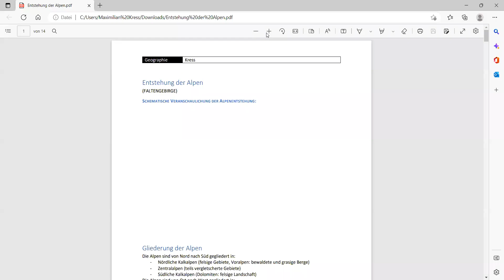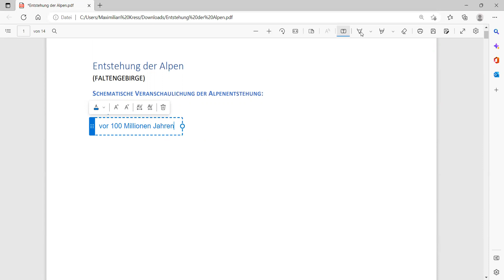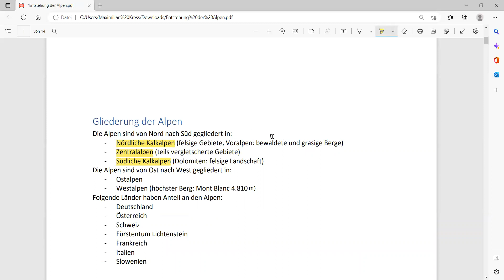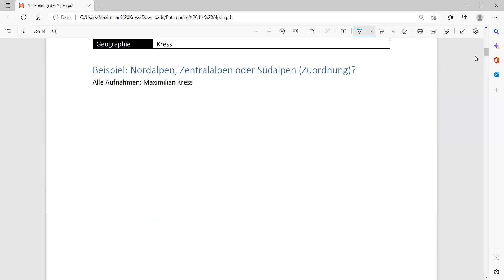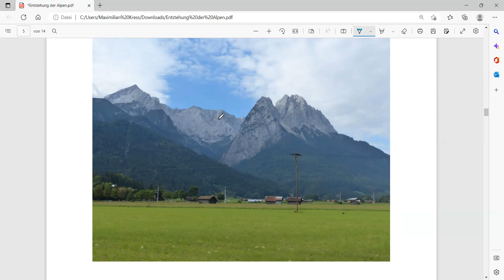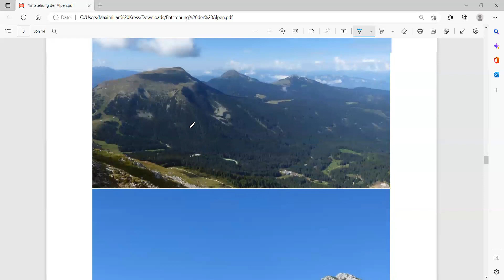Entstehung und Gliederung der Alpen